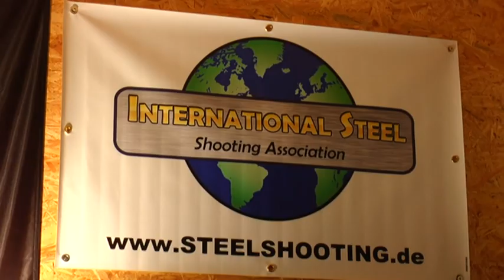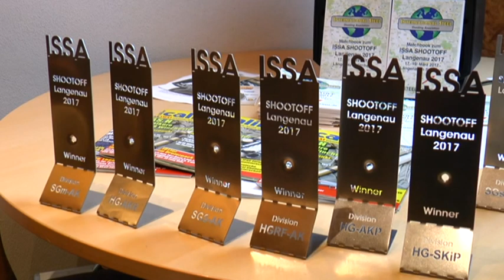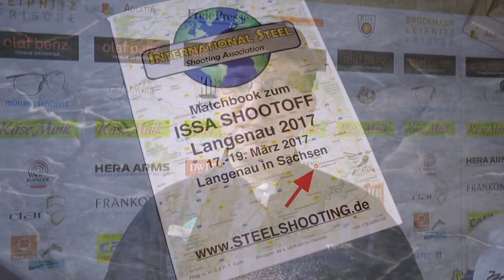ISSA L17 Kanal9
Fernsehbeitrag (Kanal 9) über den ISSA-Shootoff_Langenau 2017 vom 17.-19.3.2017